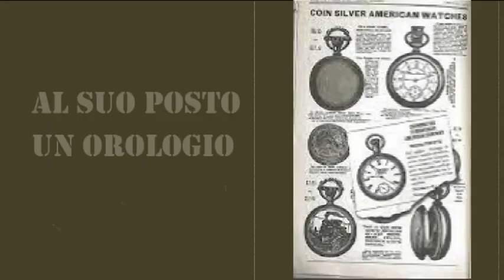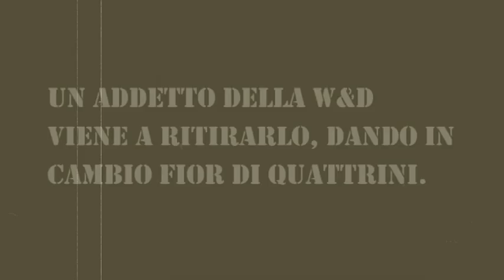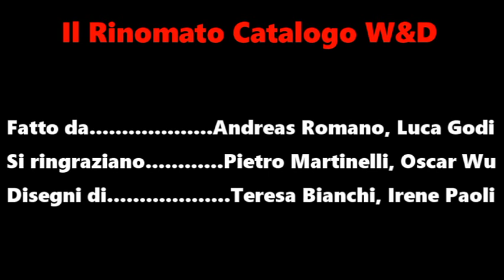IL RINOMATO CATALOGO WALKER & DAWN - book trailer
In occasione dell'incontro con l'autore DAVIDE MOROSINOTTO abbiamo preparato questo book trailer sul suo libro IL RINOMATO CATALOGO WALKER & DAWN